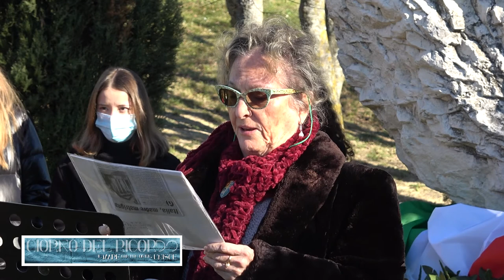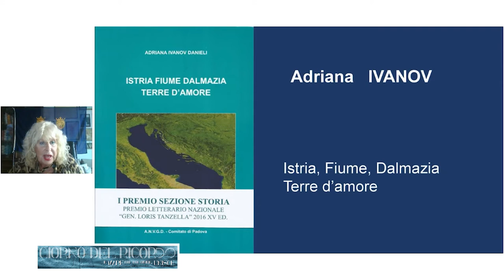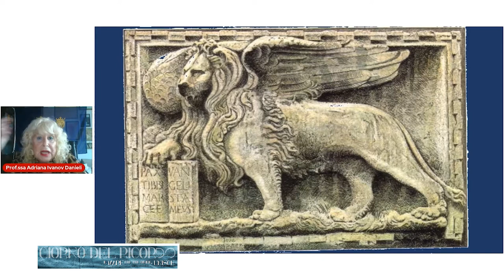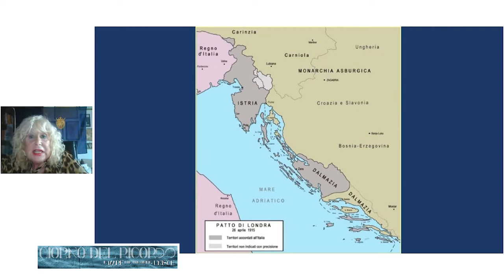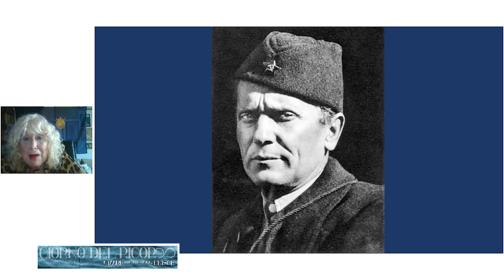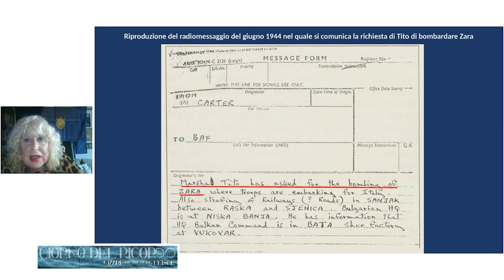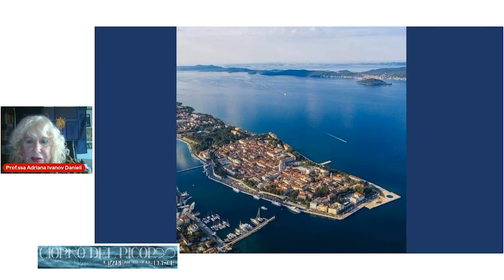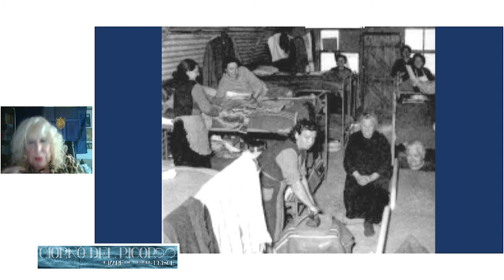GIORNO DEL RICORDO 2022 - IL MARE NON DIVIDE, UNISCE